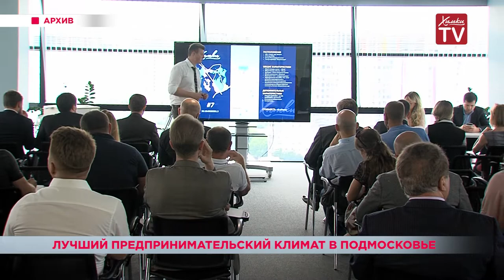Лучший предпринимательский климат в Подмосковье. 16.01.19